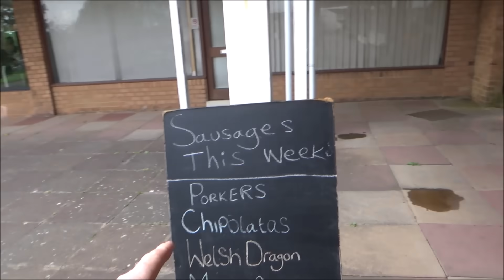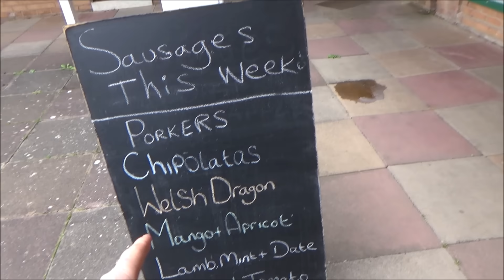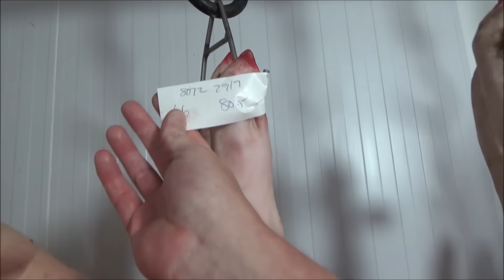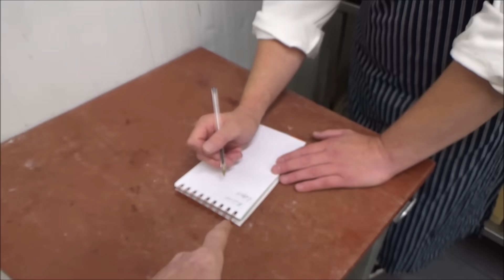THE PIGS HAVE ARRIVED AT THE BUTCHERS